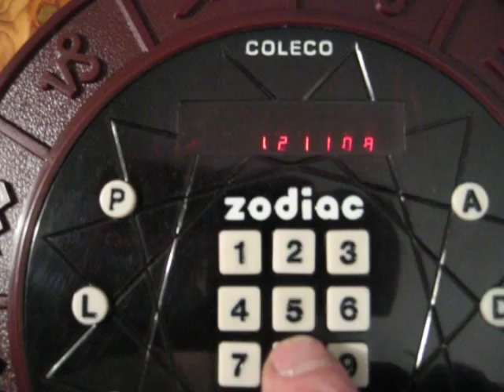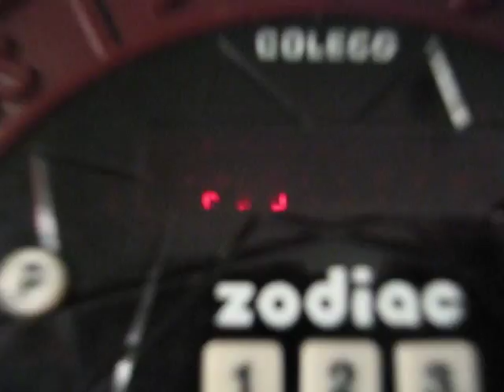Coleco - Zodiac - Astrological Computer 1979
DID IT HAPPEN? DID IT COME TRUE? Coleco Zodiac, The Astrology Computer, 1979. Compute your own horoscope for 25 years ago, includes an instruction book with introduction by noted astrologer Sydney Omarr. Electronic lights and sound effects. 3 operating modes: HOROSCOPE MODE: Complete horoscope and personality profile interpretations. DAILY PREVIEW MODE: Updates for any day you wish. ADVICE MODE: Answers to life's questions, given in computer display readout.

Coleco was a company founded in 1932 by Maurice Greenberg as "Connecticut Leather Company" to sell leather supplies to shoemakers. This led to a business in leather craft kits in the 1950s which led to the sale of plastic wading pools in the 1960s. The leather part of the business was then sold off. The company is best known for producing the video game consoles Coleco Telstar and Colecovision.

Coleco returned to the video game console market in 1982 with the launch of the ColecoVision. While the system was quite popular, Coleco hedged their bet on videogames by introducing a line of game cartridges for the Atari 2600 and Mattel Intellivision. As if that wasn't enough, they even went so far as to introduce the Coleco Gemini, a clone of the popular Atari 2600.